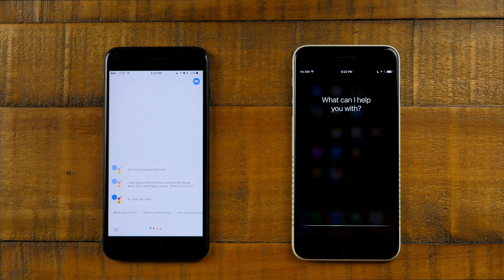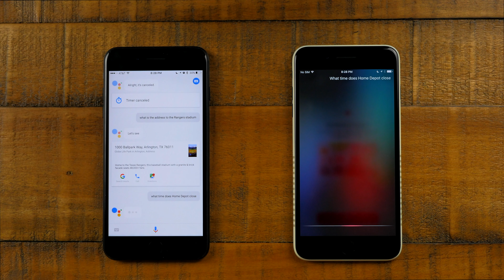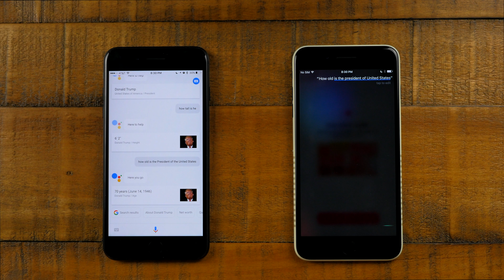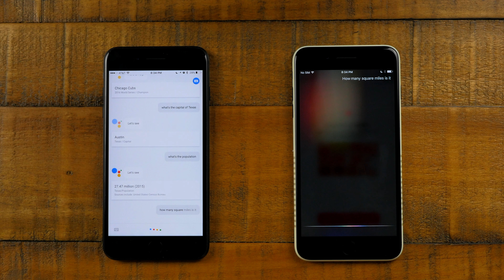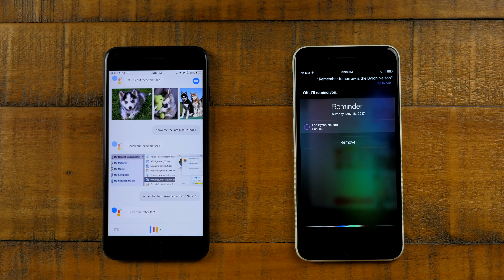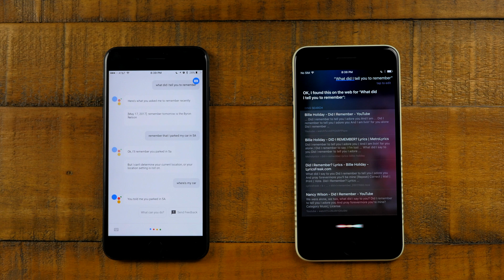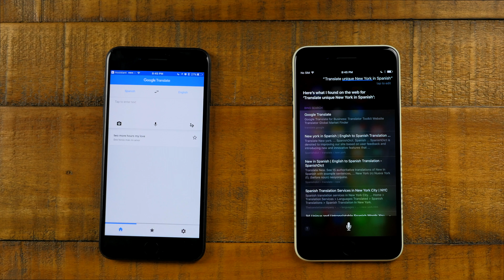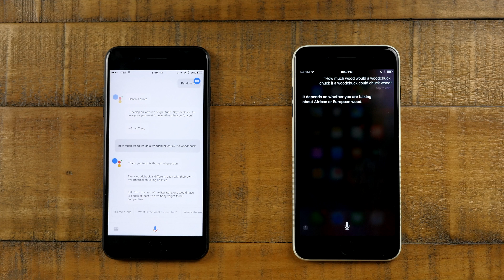Siri VS Google Assistant on the iPhone! (2017)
STALK ME!